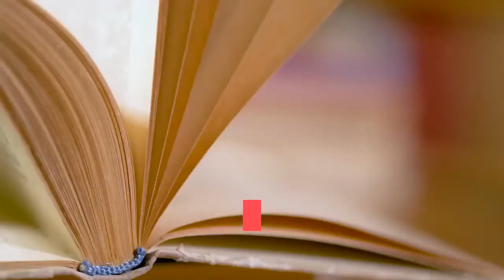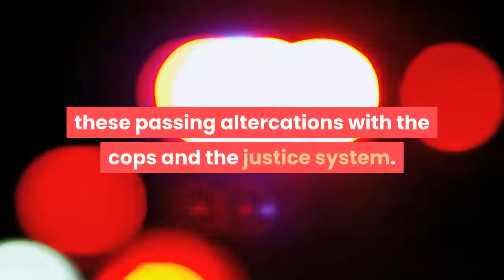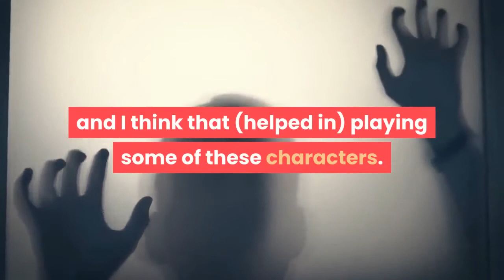'No one's exempt' Netflix drama 'Monster' shows the 'humanity' of a Black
Kelvin Harrison Jr. is the very definition of a rising star. Ever since his big-screen debut in best picture Oscar-winner "12 Years a Slave" in 2013, Harrison, 26, has become a fixture of Sundance dramas ("Mudbound," "Luce"), A24 films ("It Comes at Night," "Waves") and awards contenders ("The Trial of the Chicago 7," in which he played Black Panther chairman Fred Hampton). His latest project is Netflix's "Monster" (now streaming), adapted from Walter Dean Myers' 1999 young-adult novel. The legal drama follows a 17-year-old Black teen, Steve Harmon (Harrison), an honors student who's accused of being the lookout for a deadly robbery. Jeffrey Wright and Jennifer Hudson co-star as his well-to-do parents, while Tim Blake Nelson plays a teacher who maintains Steve's innocence after the boy is arrested and put on trial. Harrison talks to USA TODAY about the film, his upcoming "Cyrano" movie musical with Peter Dinklage and Baz Luhrmann's "Elvis" biopic, in which he portrays blues icon B. B. King (edited for length and clarity). Kelvin Harrison Jr.: What I like about the book and movie is that we get to see a young Black kid from an affluent Black family doing well for themselves (that's) created a life where they felt like they could have protected him. Because of the work that they've done, he should maybe be exempt from some of these passing altercations with the cops and the justice system. And it just wasn't the case. The movie shows how we group together young Black boys as if they're all the same and don't really factor in nuance. I think that's the thing about this movie that's a little different: No one's exempt and we see that with Steve. Harrison: Looking at everything that's been happening now, it's just reminded me how it's so important that we encourage each other and support each other and don't get into the trap of trying to label and judge each other in our own communities. That's just bringing division in the community and that's the last thing that we need. We've all worked so hard – even my existence in this business is an act of working really hard to get people to see me and understand me. What is a movie like this for, other than to educate and give me more humanity as a Black person? But it doesn't make me exempt (from racial injustice). Harrison: I was actually terrible at school. My thing at school was always, "What're y'all talking 'bout?" I made Cs at best. But I knew how to work hard for the things I wanted. My dad was really strict and taught me work ethic, and I think that (helped in) playing some of these characters. I understood how to cope with pressure and how some pressures lead to some trauma responses, and that's a common theme in a lot of the characters. But in terms of being an overachiever, that was for the birds. (Laughs.) I didn't need school. Harrison: No, we've never actually (had) a dialogue, but I saw him last year at the BAFTAs, and he came up to me and gave me a hug and said he's proud of me.